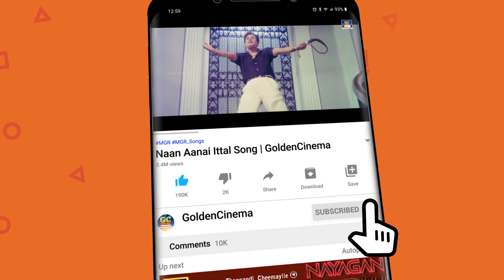கண்ணீர் வரவைக்கும் தத்துவ பாடல்கள் | Tamil 60s Sad Songs | Kannadhasan Sad Hits.